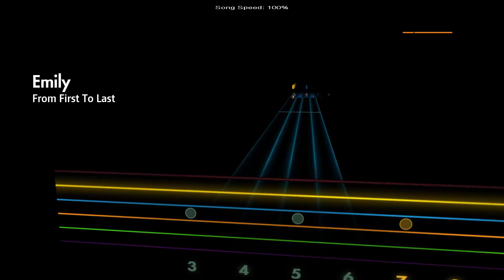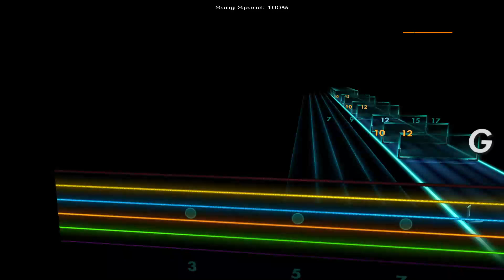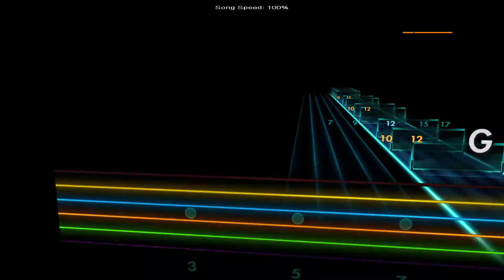Emily - From First To Last [Rhythm - E A D G B E] Rocksmith 2014